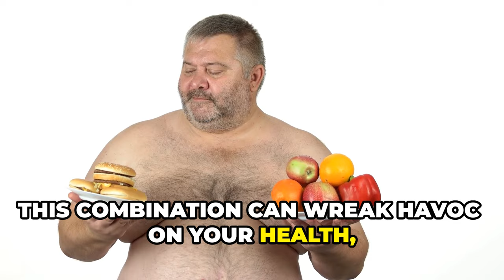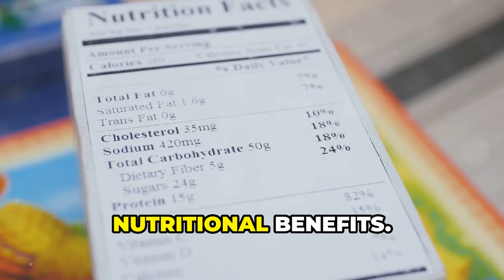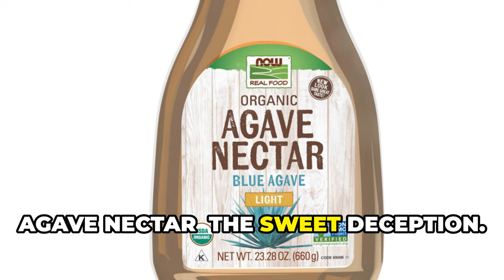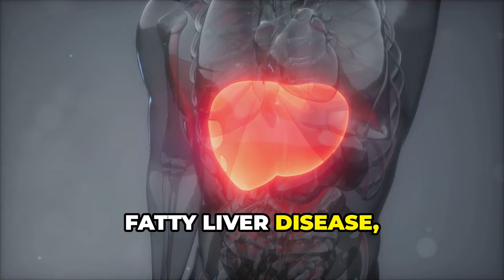Top 10 Foods You Should Never Eat for Better Health 🍕 🍔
Welcome to our latest video where we dive into the world of nutrition to uncover the top 10 worst foods you should avoid for a healthier lifestyle. From processed snacks to sugary drinks, these foods can wreak havoc on your body and overall well-being. Watch till the end to find out what you should steer clear of and why!